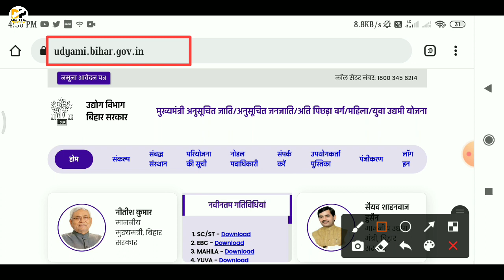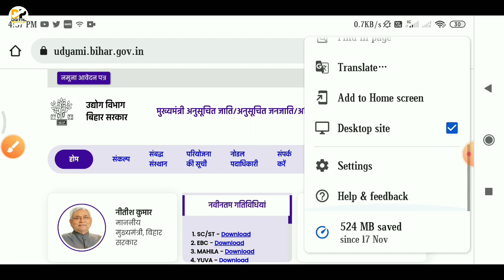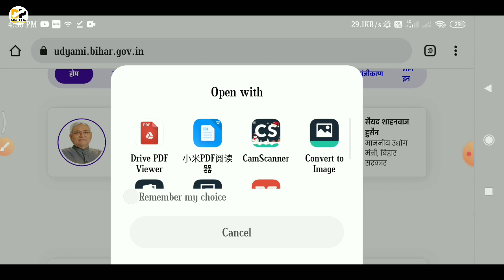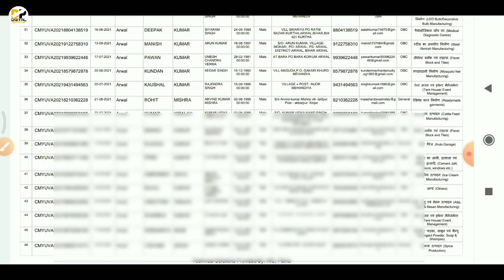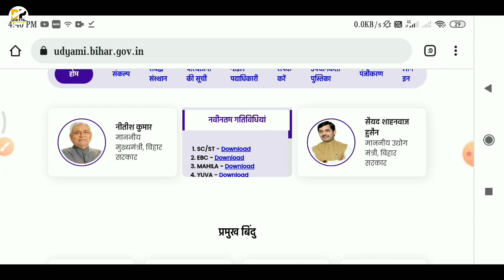मुख्यमंत्री उद्यमी योजना लिस्ट जारी । Udyami Yojana Merit List kaise dekhe । CM Udyami Yojana List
Namskar dosto,

Dosto is video me bataya gaya hai ki mukhaymantri udyami Yojana ka sellection list jari ho gaya hai. Cm udyami Yojana list kaise dekhe is video me bataya gaya hai. Digital power

pradhan mantri udyami yojana online,
udyami yojana bihar sarkar 2021,
udyami yojana ke baare mein jankari,
udyami yojana latest news,
उद्यमी योजना,
Samir Alam,
Digital power